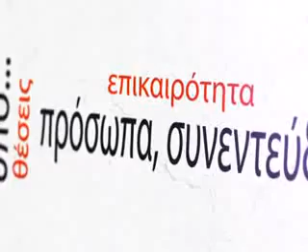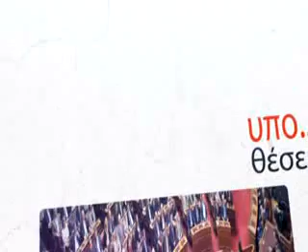YPOTHESEIS NIKOLEAS 11 2 2015